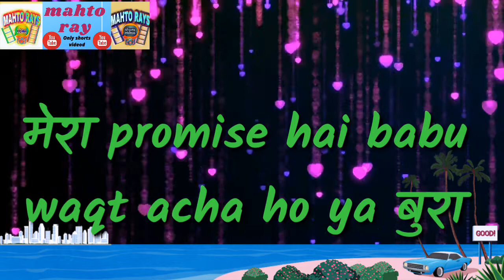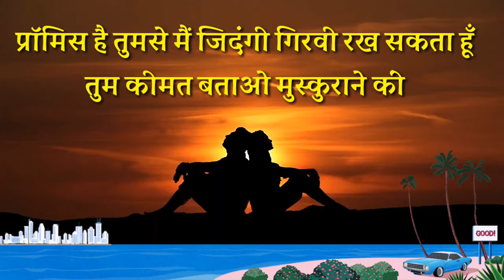happy promise day 2021|valentine's day special shayari|mahto rays